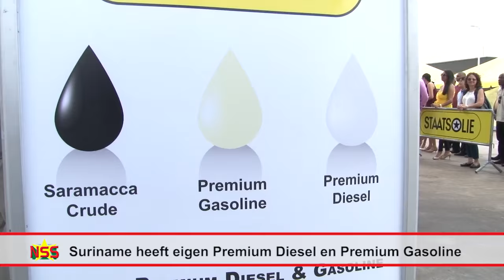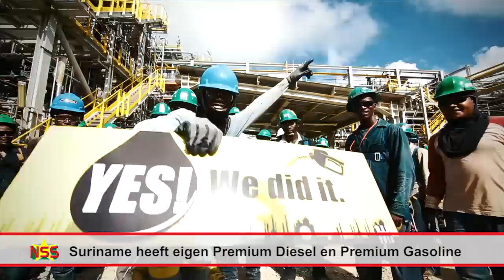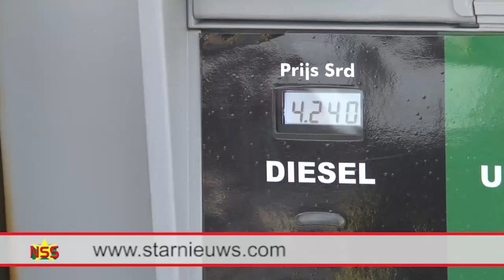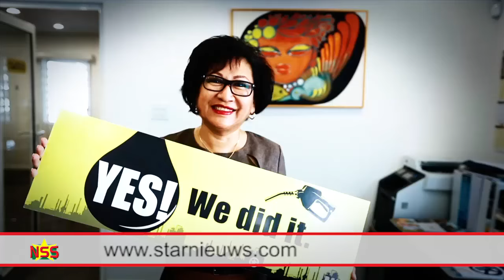Suriname heeft eigen hoogwaardige diesel en gasoline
Met het tanken van de hoogwaarde gasoline in het voertuig van president Desi Bouterse, is het nieuwste product van Staatsolie officieel in gebruik genomen. Vanaf vandaag kan bij Gow2 Van 't Hogerhuysstraat diesel en gasoline getankt worden. Bouterse heeft Rudolf Elias benoemd tot algemeen directeur van Staatsolie.